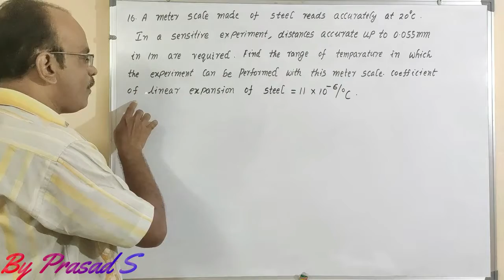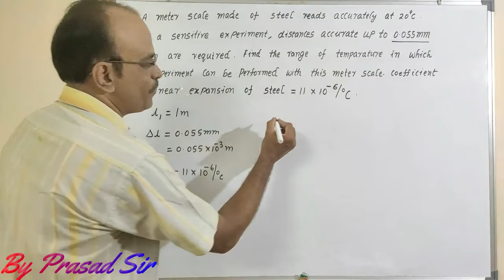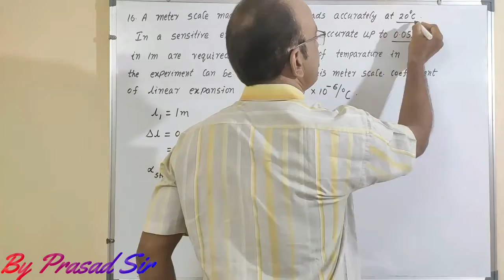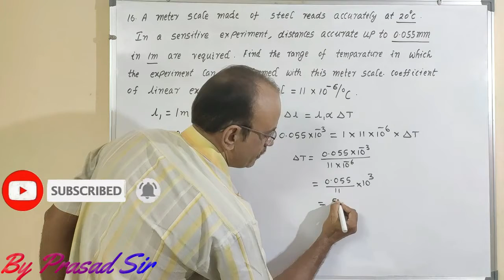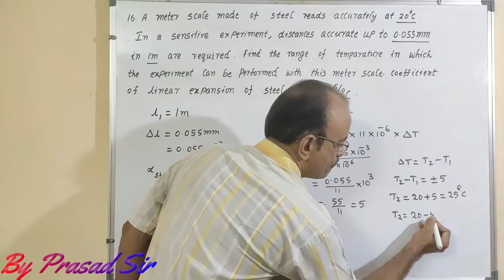HC Verma Chapter-23 Q.No 16 Solution by Prasad Sir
We are going to provide all the solutions for hc verma volume 1 and 2 books in simple way so every student please support me after completion of hc verma volume 1.

About Me:- MY name is prasad i am having experience in teaching physics for students in a easy way to understand difficult topics and problems in simple way.